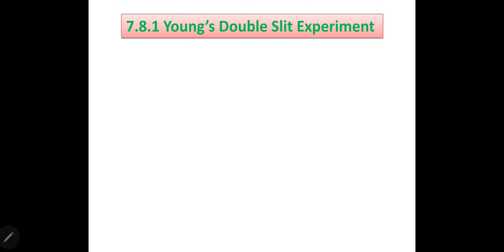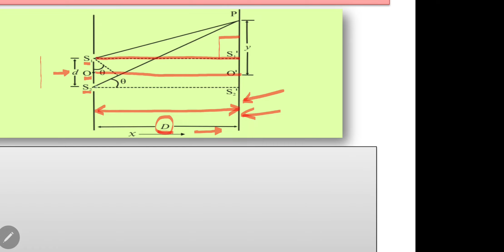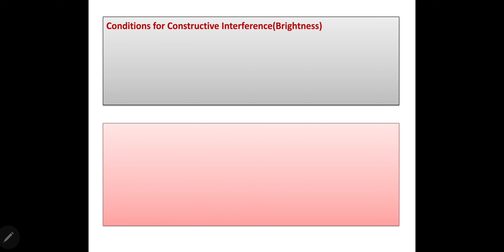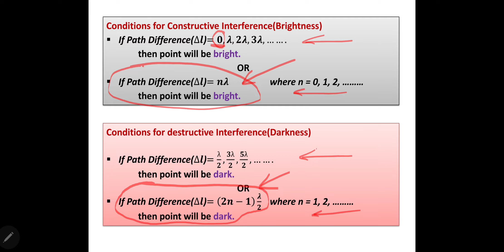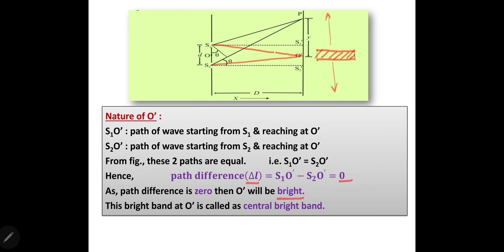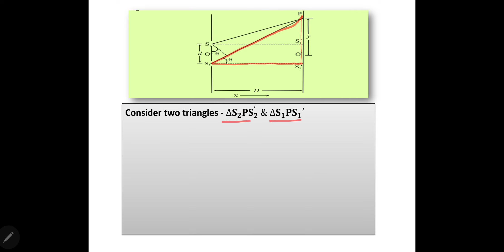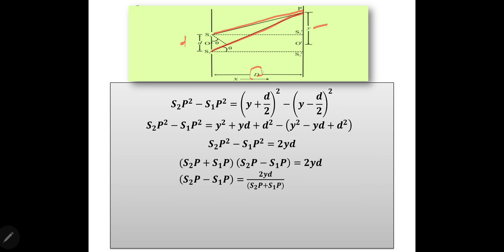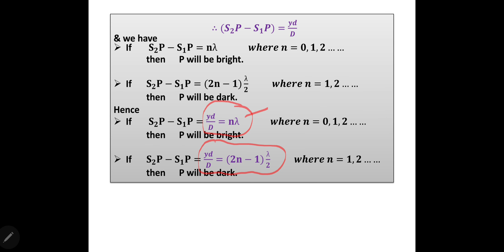12th PHYSICS-WAVE OPTICS PART-6-Theory Of Interference Bands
SHRI.VEDPATHAK S.V.(SWA.DADASAHEB UNDALKAR JR.COLLEGE UNDALE)